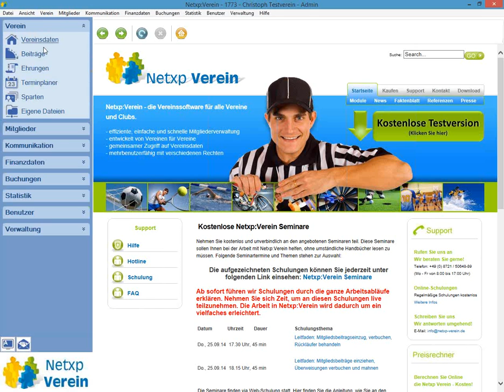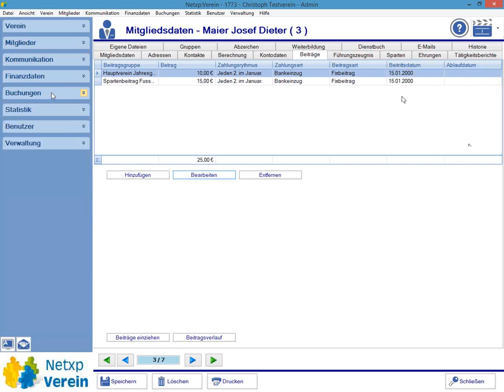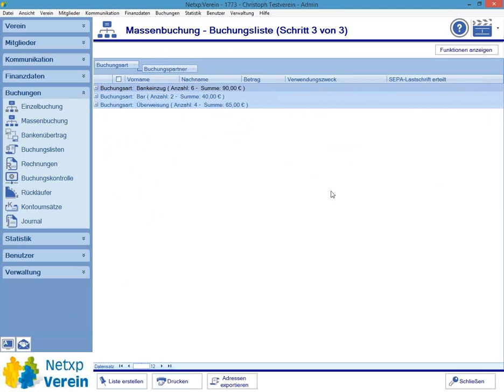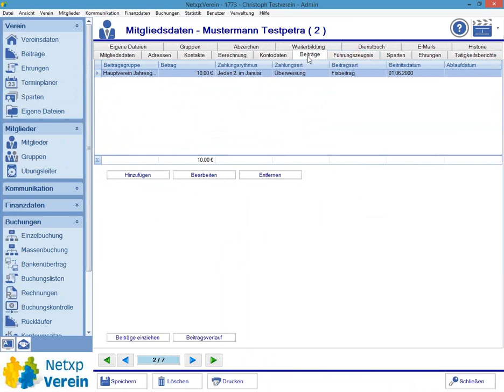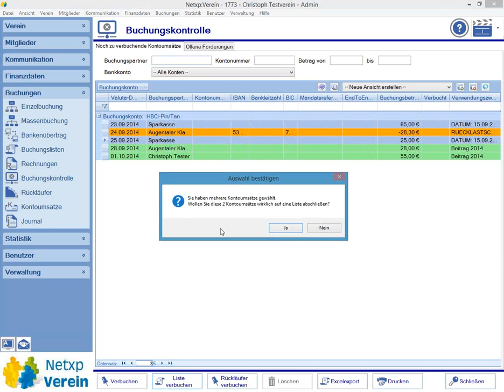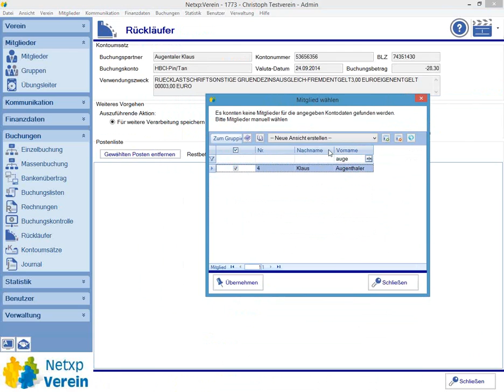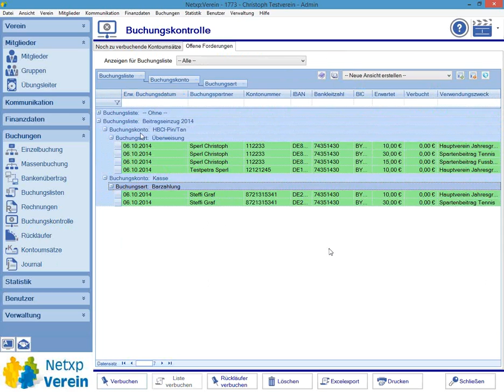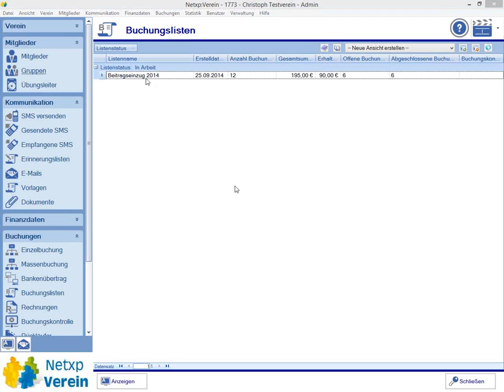Mitgliedsbeitragseinzug, verbuchen, Rückläufer behandeln